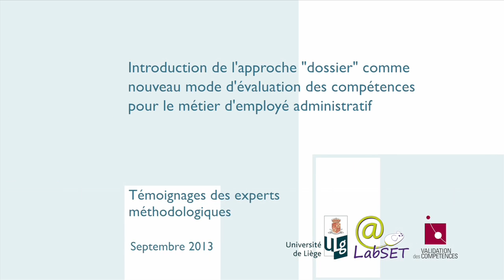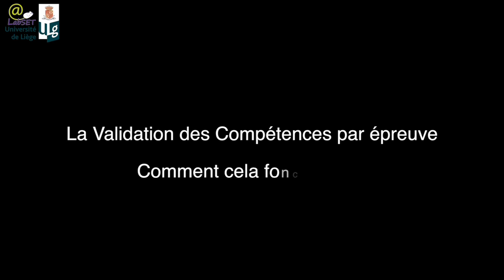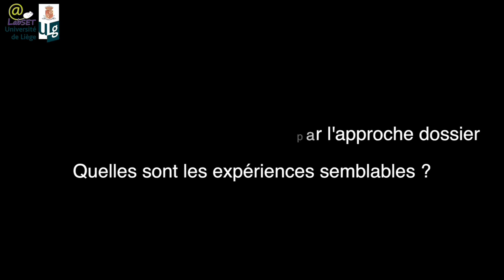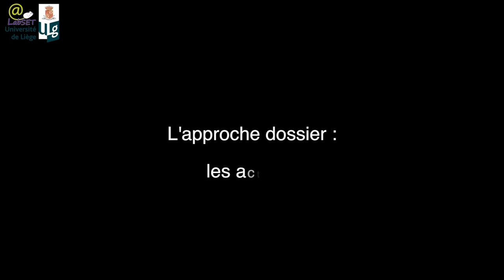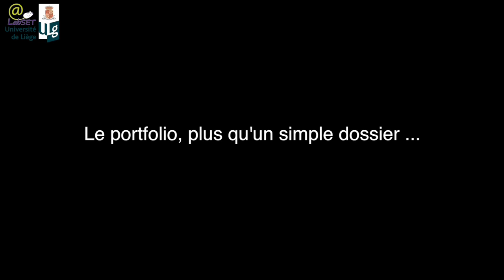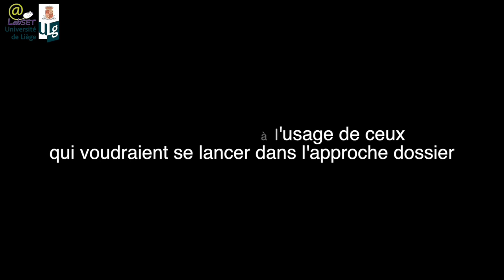CDVC : Experts méthodologiques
Introduction de l'approche "dossier" comme nouveau mode d'évaluation des compétences pour le métier d'employé administratif.

Témoignages des experts méthodologiques

Septembre 2013